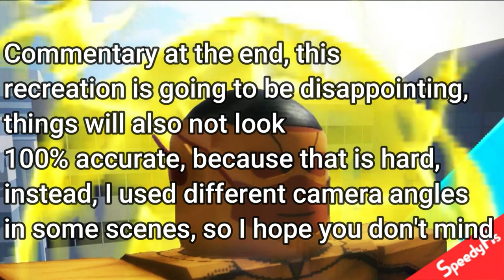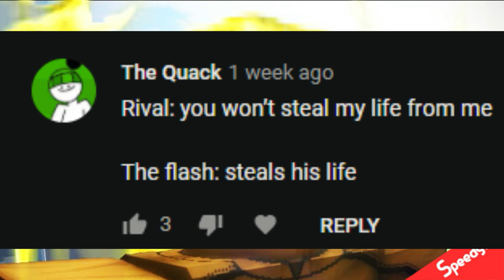ROBLOX Flash Fan Remake (Kid Flash saves passengers from helicopter crash)| , Season (6) Epi (14)